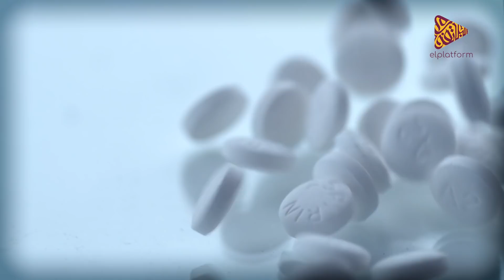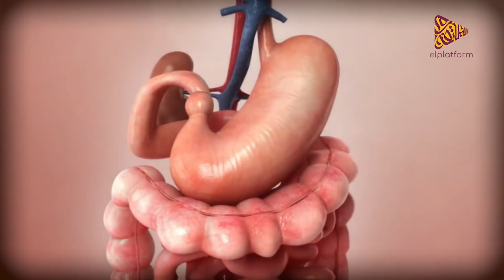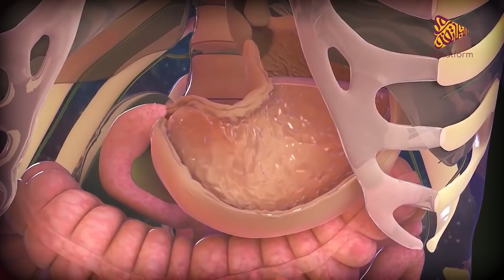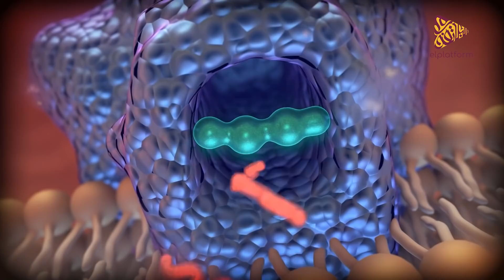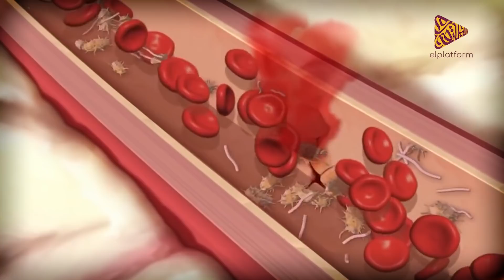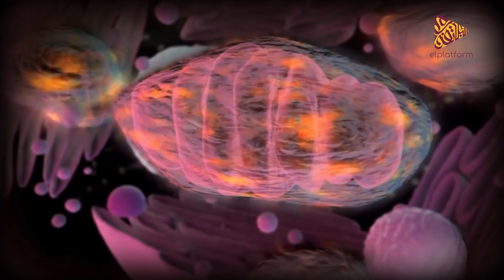البلاتفورم - إزاي الدواء بيشتغل؟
لمتابعة حساباتنا على باقي المنصات:
فيسبوك: